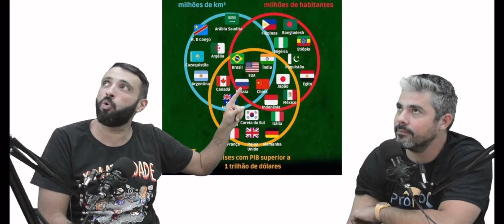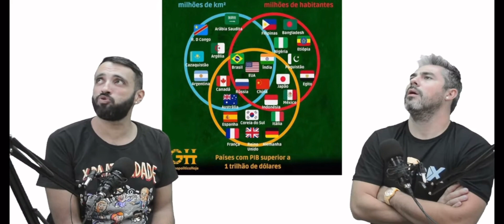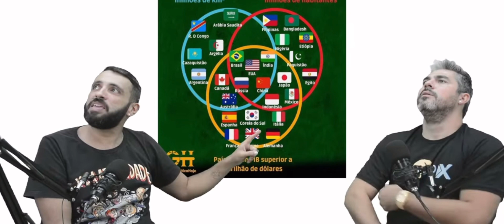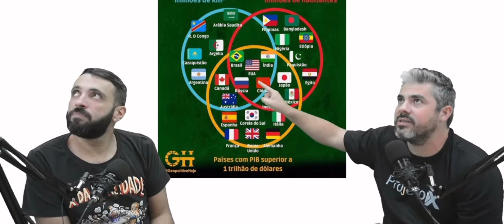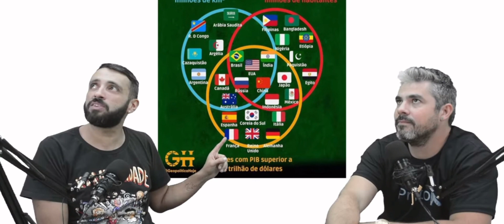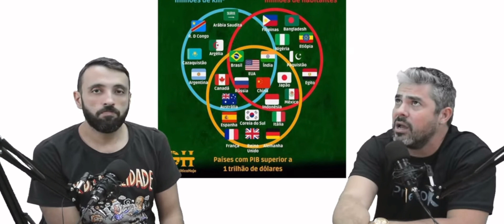Os planos ambiciosos dos EUA para a América Latina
Mais um corte do sensacional Xtudo 🍔podcast, onde Zé Bonner e Thiago Feitosa analisam a ótica estadunidense sobre nossa região continental, assim como sua preocupação com uma maior autonomia e aproximação da China e Rússia. Quais são os objetivos dos EUA em nível regional? Venha descobrir!